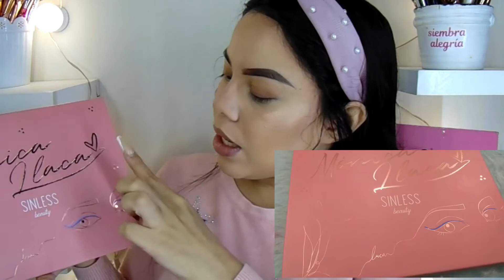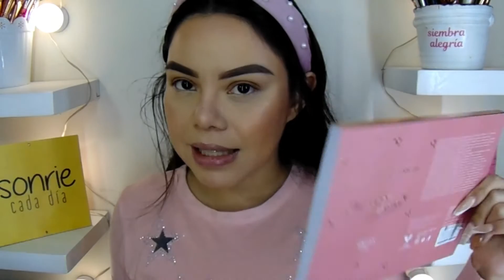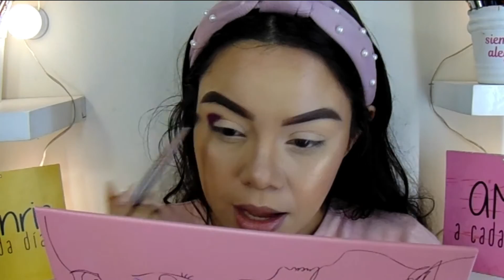PROBANDO la paleta de MONICA LLACA x Sinless Beauty | reseña + tutorial | Coraline Cardoza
SI A TI TE GUSTA TODO LO QUE TENGA QUE VER CON EL MAQUILLAJE, ESTE ES TU CANAL.